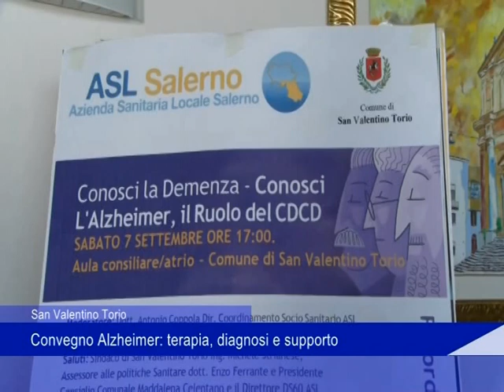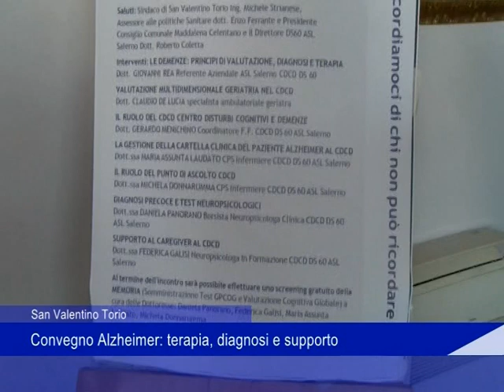San Valentino Torio, convegno Alzheimer: terapia, diagnosi e supporto